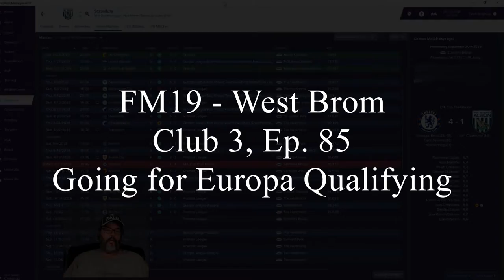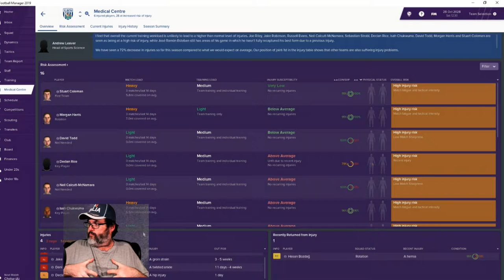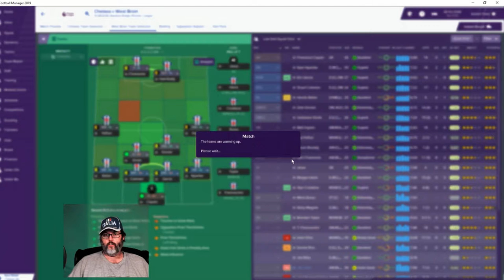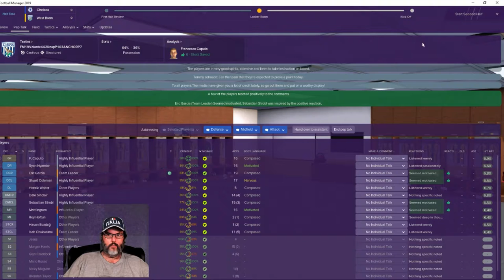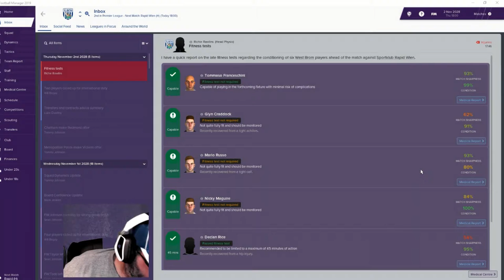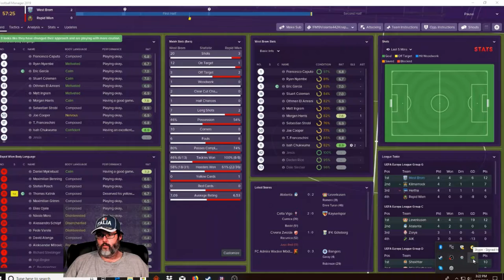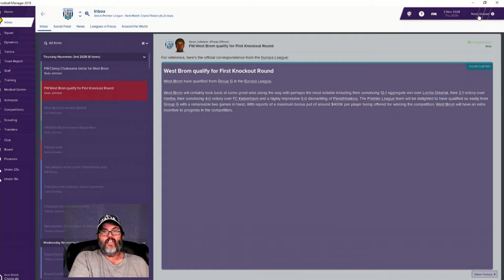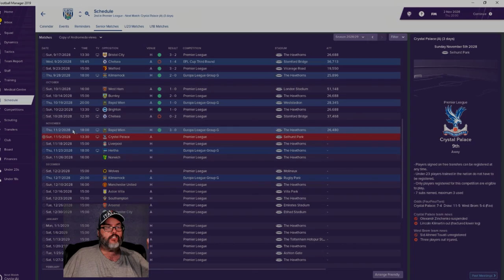FM19 West Brom - Club 3, Ep. 85 - Group Stage Qualifications